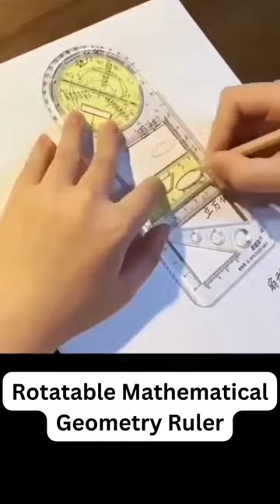Best Rotatable Mathematical Geometry Ruler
Design: 14 geometric figures of different shapes are placed on a ruler, which is very convenient to carry, can meet your different needs in daily use and is convenient for measurement.

Multi-purpose: Whether you are an artist, student, pattern maker or designer, this ruler is a good helper for your work or study; it can help develop your own manual skills and imagination.

best Multifunctional Geometric Ruler
multifunctional geometric ruler drawing ruler
new multifunctional geometric ruler set
geometry ruler tool reviews
spirograph geometric ruler set
modern multifunctional geometric ruler uk
how to use geometric ruler
best universal geometric ruler reviews
trending multifunctional geometric ruler amazon
latest multifunctional math geometric ruler
multifunctional geometric ruler video
top geometric ruler diy creative
best geometric ruler set kids
geometric ruler small review
trending math ruler geometry 2023
new math counting ruler Walmart
best math compass and ruler review
trending multi angle measuring ruler
latest multi function drawing ruler 2023
modern multi functional drawing ruler
trending universal multi angle measuring ruler
new drawing ruler with circles Walmart
top drawing ruler with rotating protractor
latest drawing ruler set amazon
best drawing ruler kit 2023
smart drawing ruler set for adults
smart slide ruler for mathematics
new measure ruler plastic amazon
top measuring ruler for sewing 2023
latest measuring ruler for kids
trending christmas products 2022
top christmas gifts 2022
gift ideas for women
cool christmas gifts for men
amazing christmas ideas
cool christmas gadgets
early christmas shopping 2022
early christmas present
christmas decorating tiktok

Watch and like this best rated rotatable mathematical geometry ruler unboxing video.